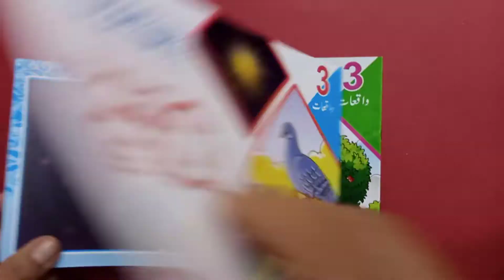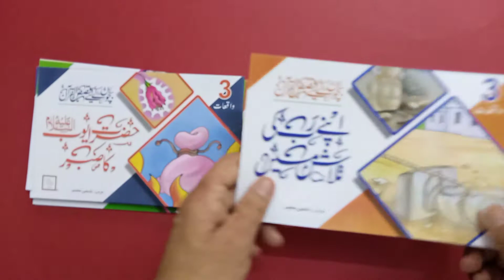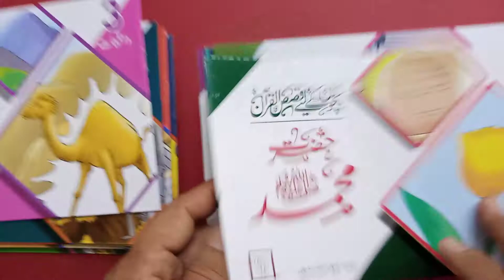Qasas ul Quran 24 titles